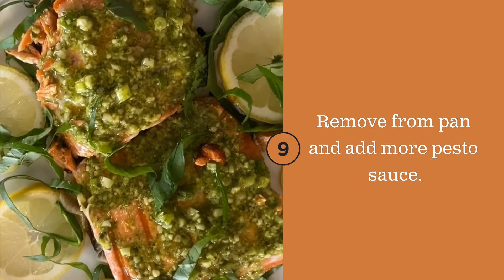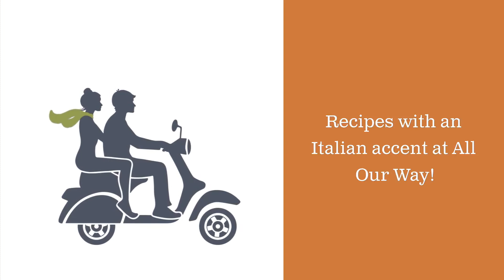Grilled Italian Pesto Salmon in 30 Minutes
Grilled Italian Pesto Salmon is on the table in less than 30 minutes. You can grill it outdoors or in a grill pan on stove top. You make the sauce with prepared pesto which makes it very simple to get on the table. Use the pesto sauce for any fish you enjoy.